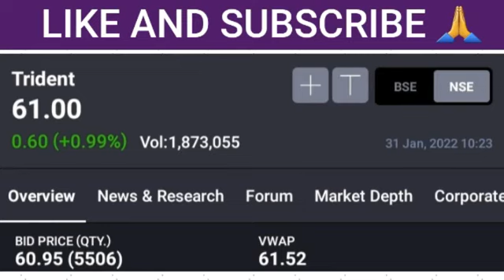Trident ltd share latest news । trident share target price । best penny stock। trident share news